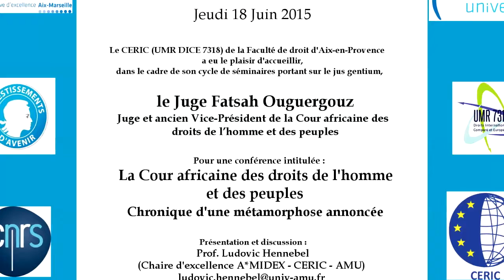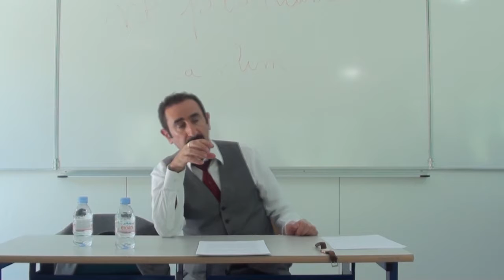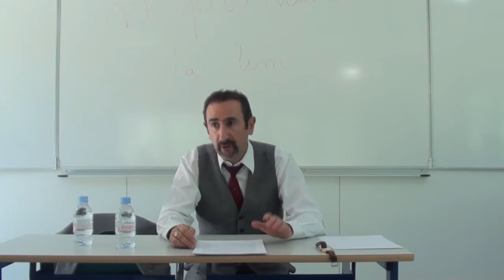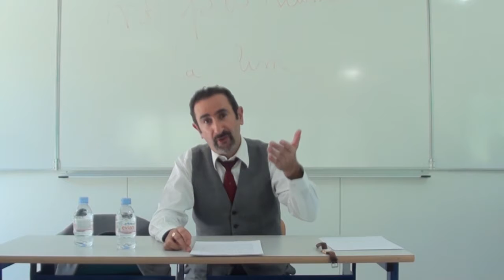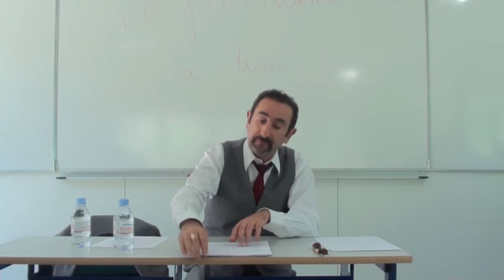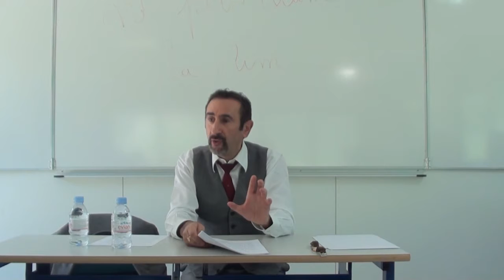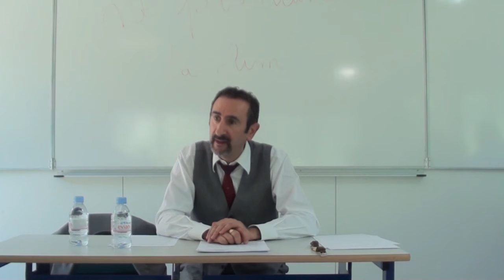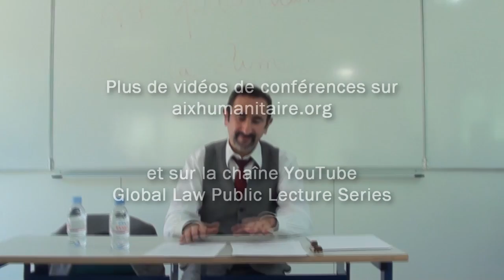Conférence de Fatsah Ouguergouz